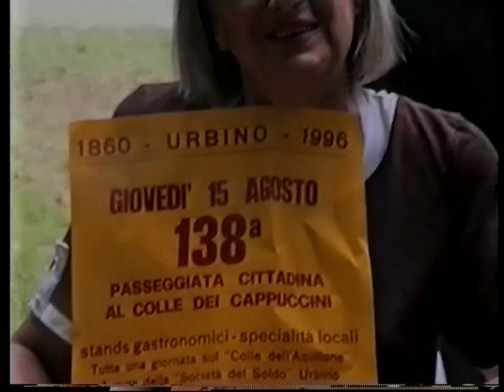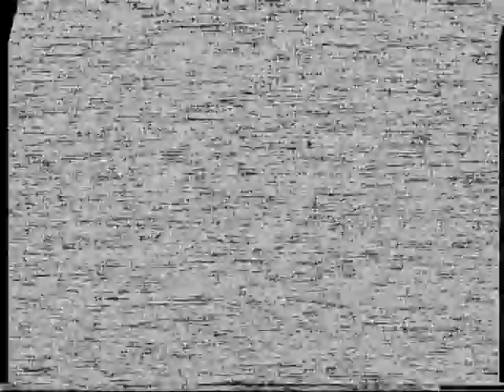Società del Soldo 138ª Passeggiata -1996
Urbino, 15 agosto 1996 Annuale scampagnata di ferragosto organizzata dalla Società del Soldo. Nell'immagine di apertura del video è ripreso Giorgio De Angeli ultimo Presidente della Società di vecchio stampo in carica fino il 1994. In questa data subentrano molti giovani che danno nuova vita alla Società.